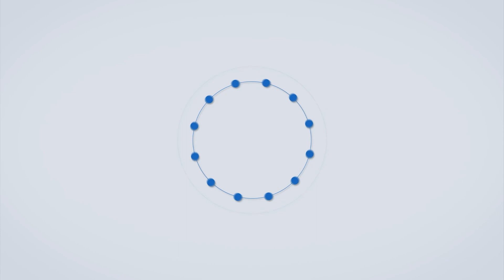UPSC Result : यूपीएससी परीक्षेचा निकाल जाहीर, मुलींनी मारली बाजी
केंद्रीय लोकसेवा आयोग 2021  परीक्षेचा निकाल जाहीर झाला आहे. यावर्षी  मुलींनी बाजी मारली आहे. पहिल्या चार क्रमांकावर मुली आल्या आहेत. 2021 च्या यूपीएससी निकालाचं हे मोठं वैशिष्ट्य आहे. श्रुती शर्मा पहिल्या क्रमांकावर उत्तीर्ण झाली आहे. तर अंकिता अग्रवालने दुसऱ्या क्रमांक पटकावला आहे. तिसरा क्रमांक गामिनी सिंगला तर चौथा क्रमांक ऐश्वर्या शर्माने पटकावला आहे.